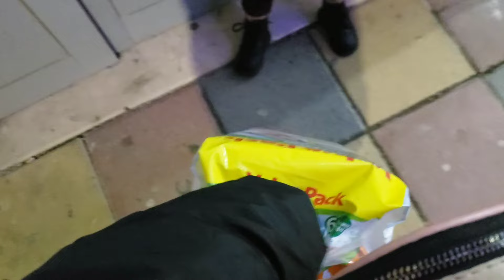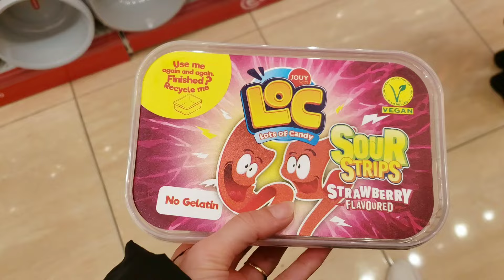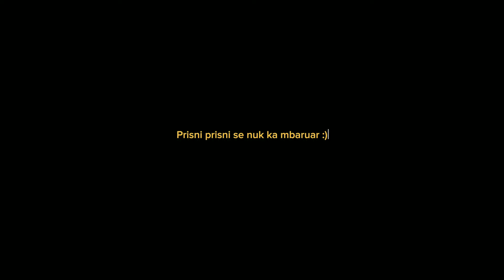Vlog ne dhjetor/ Feste, lodra, film dhe shume durim!| Migena Elezi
Ej zemrushe🧚‍♀️
Ja ku erdha serisht me nje tjeter vlog ne dhjetor, qe shpresoj shume qe tju pelqeje 😁